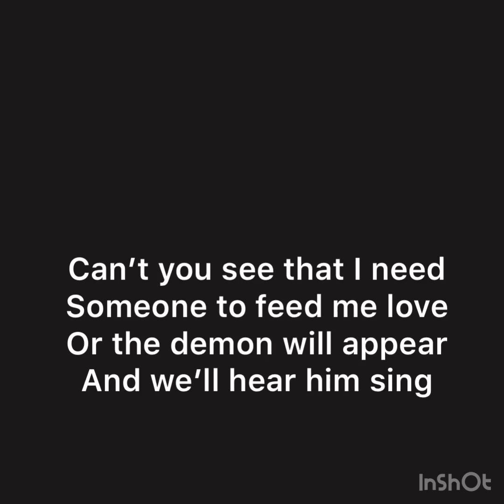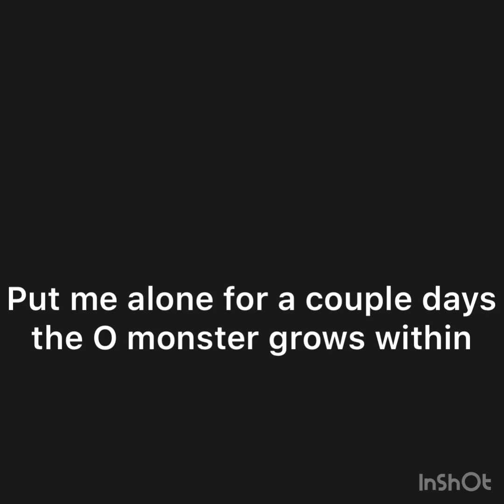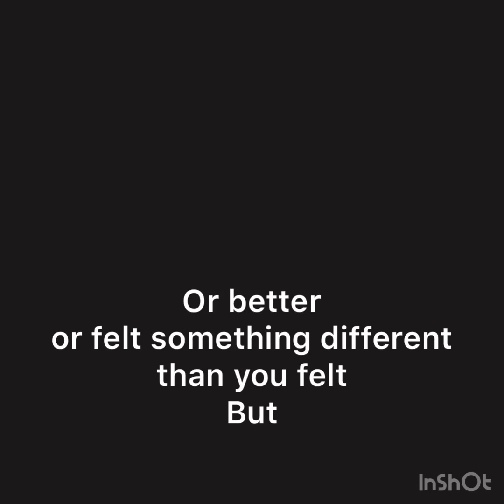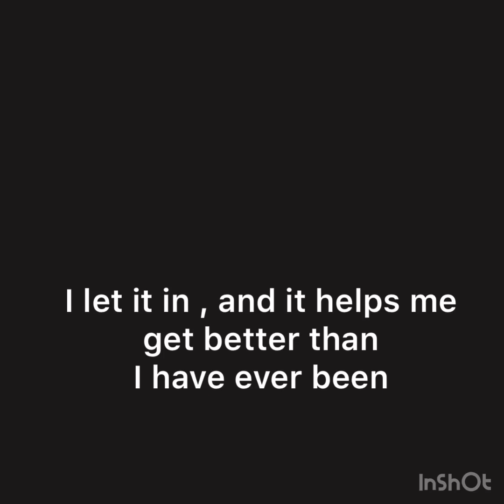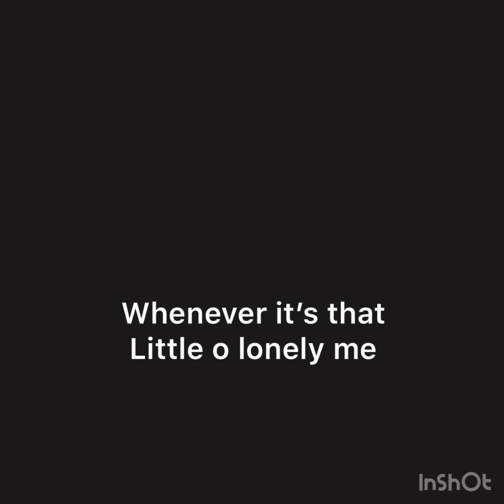Little o lonely me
Since the corona virus hit and everyone’s has to be isolated I figured it would be the perfect song for the time. And it’s my first lyrical video. Bang bang